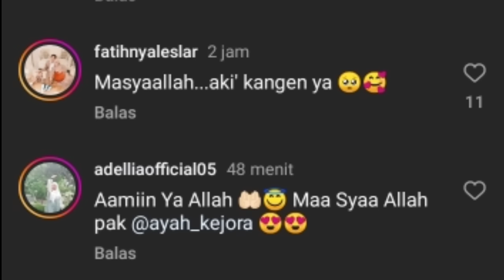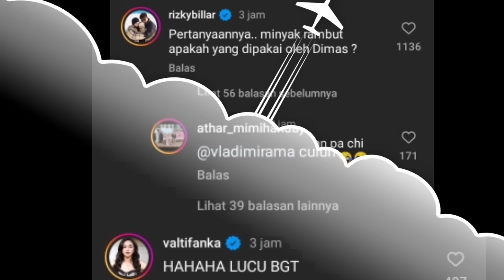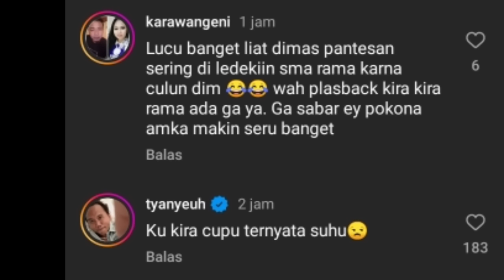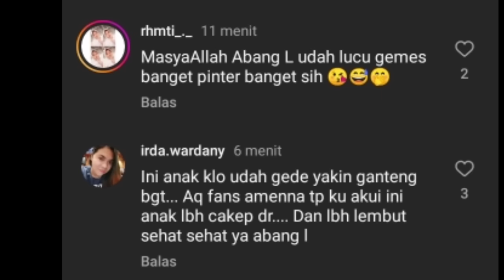BENGEKK !! RIZKY BILLAR SAMPE BERI KOMENTAR BEGINI DI FEEDNYA LESTI